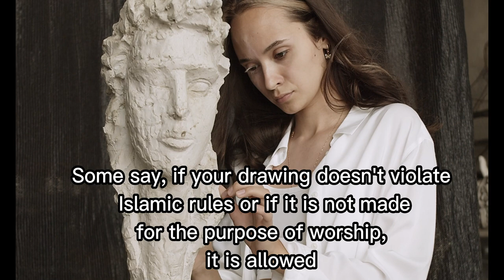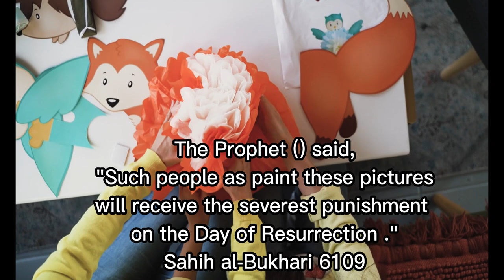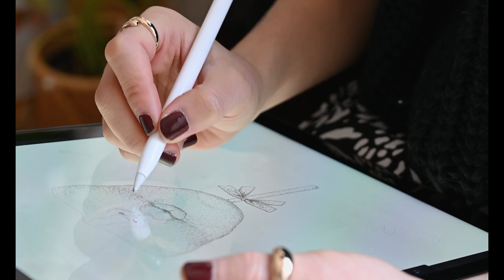IS SKETCHING HARAM IN ISLAM | KIA SKETCHING KRNA JAYIZ HAI | PAKISTANI ARTIST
Assalam-o-Alaikum
This is Yusra,

Yusra is a Final Year BS Chemistry student and has worked as a Freelance Graphic Designer. This channel is about her daily life vlogs, her hobbies and her study & art processes.

In today's video, i'll explain is "sketching is haram in islam"

is sketching haram
is sketching forbidden
What does islam say about sketching
islam sketching ky bary me kia kehta hai
kia sketching jayiz hai
kia sketching haram hai